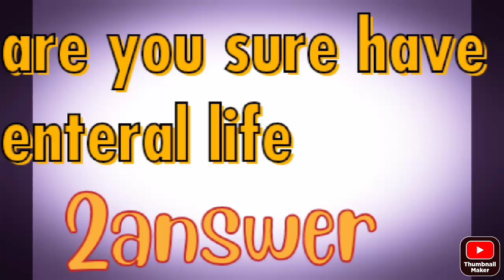we are ready to die for j?new odia christian massage2021# odia massage by Acharya Uttam Kumar digal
have internal life